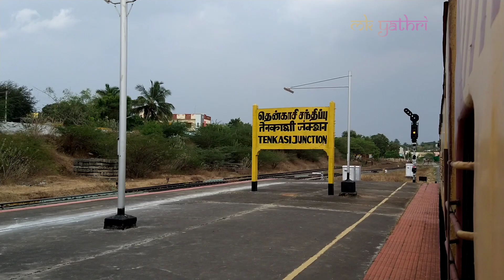Thenkasi to ViruthuNagar junction, single line electrification works process Indian railways.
Tenkasi junction to ViruthuNagar junction
full Journey completion Indian Railways,

single line electrification works process

status : Basement work going on.